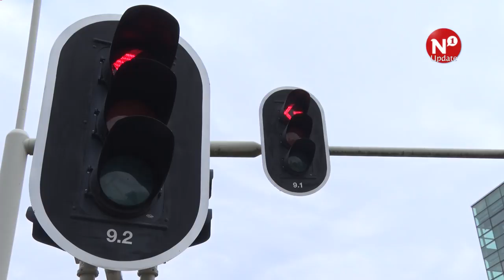Zwevende rotonde oplossing voor verkeersdrukte Heyendaal Nijmegen